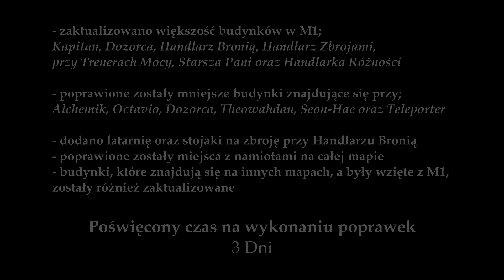Minecraft: Projekt Metin2 | Obszar Pyungmoo v1.5 - Aktualizacja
Pierwsza aktualizacja w 2024 wkracza do projektu. Nadszedł czas na poprawę jakości mapy. Dzięki filmowi, który był w 2023 roku, a mianowicie chodzi o omówionych projektach Metina w Minecrafcie, zauważyłem, że trzeba poprawić większość budynków w Pyungmoo oraz kilka innych miejsc. Tak właśnie powinno wyglądać M1 królestwa Jinno.

FAQ

Wersja gry - Forge 1.12.2
Osób prowadzących projekt - Jedna
Możliwość współpracy - Brak
Możliwość pobrania mapy/projektu - Brak
Możliwość kupienia mapy/map - Brak
Powstanie mapy/map - Z moich filmów/zdjęć oraz filmów/zdjęć z internetu (brak Metina na komputerze - wyzwanie)